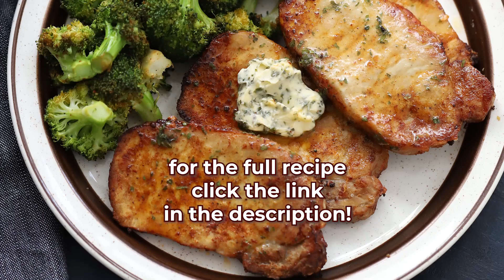Air Fryer Pork Chops and Garlic Broccoli - LowCarbSpark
Air fryer Pork Chops and Garlic Broccoli is an easy recipe for juicy and tender pork chops served with crispy garlic air-fried broccoli. It takes less than 20 minutes to make a full of flavored weeknight dinner for the entire family.